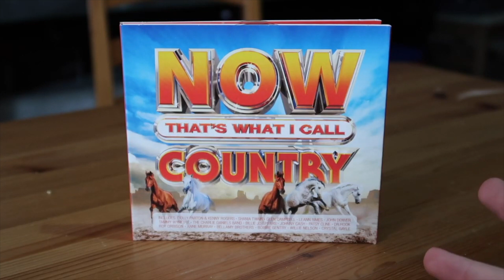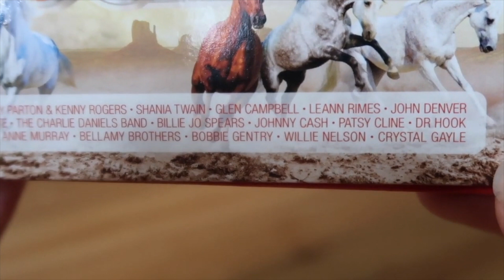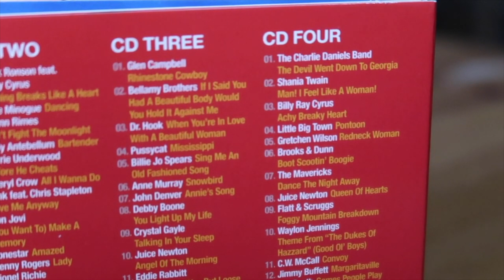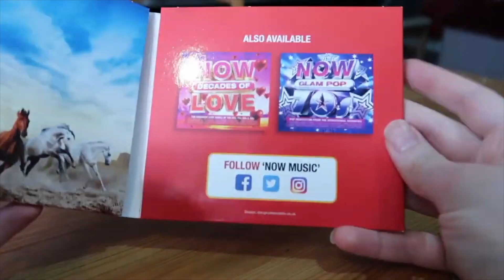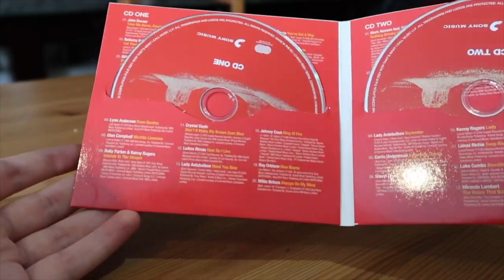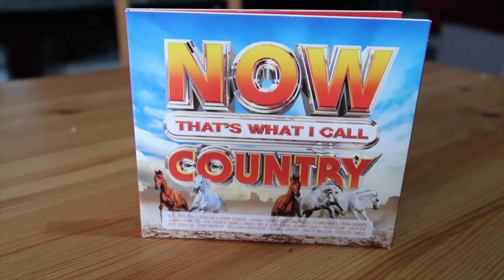Now That's What I Call Country (2021) | The NOW Review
This time on the NOW Review, we're returning to one of the most popular genres in the US! Whilst not everyone's favourite, you can't deny the size and impact of country music! So join me as we look at the 2021 edition of Now That's What I Call Country!

The NOW Review has been going on AMTV since the Spring of 2018, and now with over 100 episodes to its credit, it is one of the most recognised shows on the channel!

- Daniel Davies
- Phil Atkin
- Rob Wilson
- Meowing Cookie
- James Mathieson
- Evonne Okafor
- Martin Spellacey
- Mac
- Lewis Kennedy

Directors
- Rob Jefferson
- Paul Blanchard
- Matt Pekarek

Producers
- Joseph 'Gerkuman' Adams
- Jenny Tea
- James Brindley
- Macra99
- And.Me
- Andrew L. Budny
- Callum Crayston

- Macra
- Hux Media
- Ben Freeman
- Ethan Carberry-Holt
- Bruce Danton
- The Broken Kitsumanoid
- Tbose Krotz
- polski lis